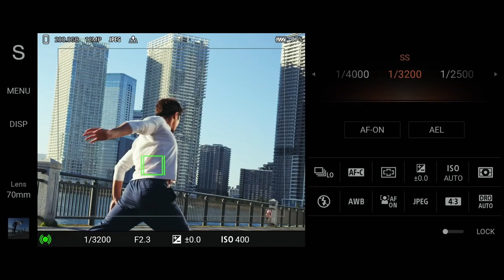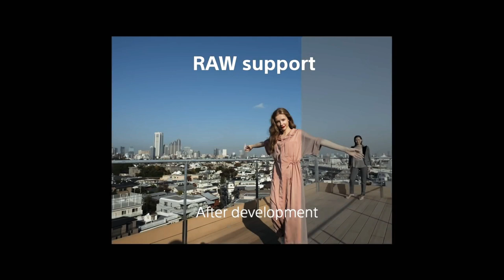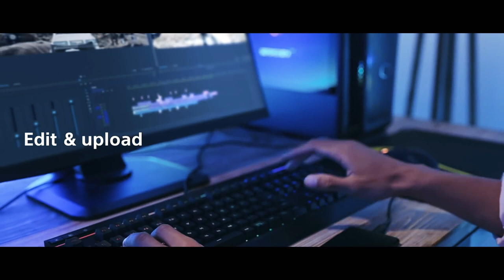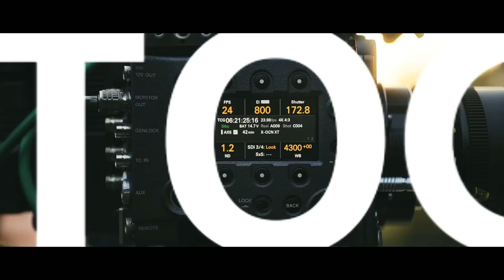Sony Xperia 1III - Official Video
Android
4k
Xperia 10
Xperia 1iii unboxing
Xperia 1iii vs
Xperia 1iii vs iPhone
official Trailer
official video
official introduction
Xperia 1iii Official Trailer
Xperia smartphone
Xperia pro-i
Sony Xperia 1 Official Video
Sony Xperia 1 Official Trailer
official Trailer
Sony Xperia 1 unboxing
Sony Xperia 1ii Official Video
Sony Xperia pro i Official Video
camera
vs
Xperia 1 vs
Xperia vs samsung
Xperia vs iPhone
xperia 1 camera
sony xperia 1 review
sony xperia 1 camera
xperia 1 unboxing
xperia 1 camera review
sony xperia 1 camera review
xperia 1 camera test